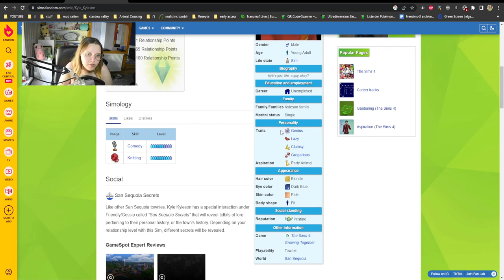Die Ruhe vor dem Sturm! 😊 | Die Sims 4 100 Baby Challenge #125